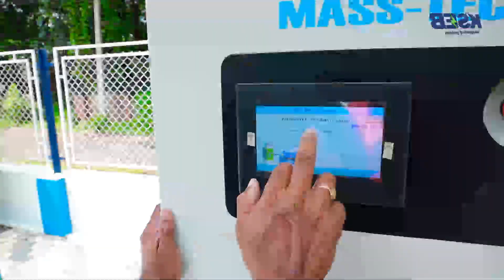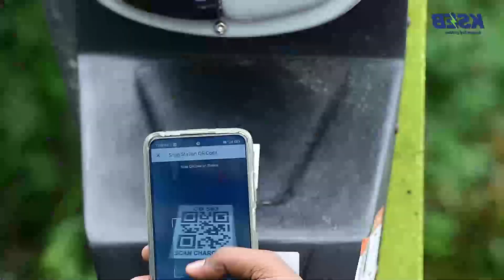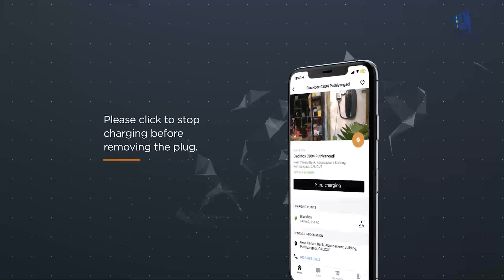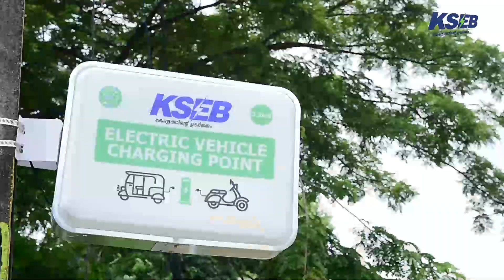Free Charging from KeralaEV.com | KSEB പോൾ ഘടിപ്പിച്ച EV ചാർജറുകളിൽ നിന്ന് എങ്ങനെ ചാർജ് ചെയ്യാം?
How to charge from KSEB pole mounted EV chargers?

©️ - KSEB